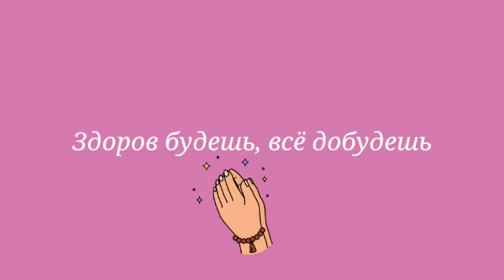"ЛЕТНЯЯ ОНЛАЙН - ПЛОЩАДКА" Выпуск 7 "Здоровый образ жизни" (Бобиева Марина Геннадьевна)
Доброе утро, ребята! Мы с вами договорились вчера делать утреннюю зарядку с Екатериной Дмитриевной Матюкиной. А сегодня посмотрите и послушайте, что надо делать ещё, чтобы быть здоровым, сильным, умным и хорошо учиться! Рассказ о "Здоровом образе жизни" подготовила концертмейстер и преподаватель фортепиано Марина Геннадьеана Бобиева. Следуйте этим советам и следите за собой!